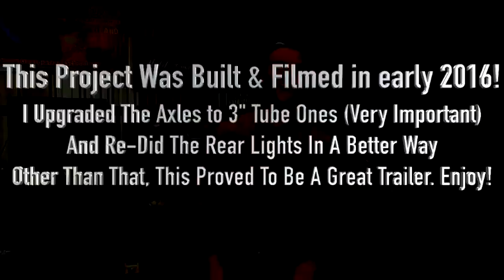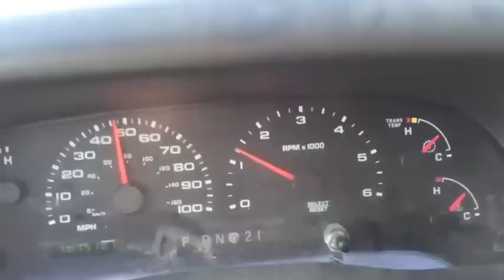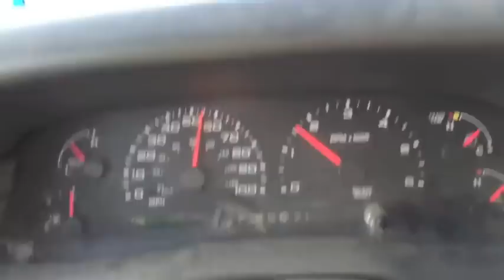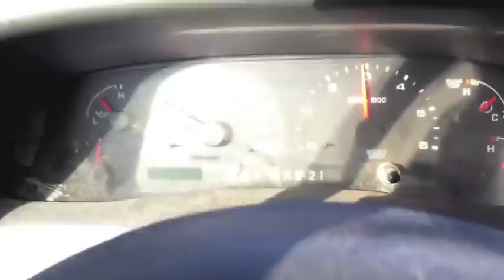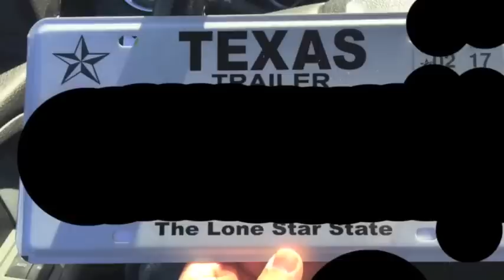Lets Build A 20' Flatbed Trailer From Scratch! Ultimate Homesteading / Farm Trailer Welding Project!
JOIN OUR EXCLUSIVE PROJECT SUPPORT GROUP With WEEKLY GROUP CALLS For Coaching On Farm Equipment Repair, Welding & Metal Fabrication! Its An Affordable, And Easy Skill-Building Program With Only A 1 Month Minimum!

MORE: For those who like the things which YouTube doesnt, join us on a free mobile app called Telegram, under "Tractor Hoarders Group Chat", in case we get cancelled on here, by following this

SOME OF MY FAVORITE TOOLS:

KNIPEX German Made Pliers-Wrench:
OTC Slide-Hammer Kit:
Carbide Burrs - An Affordable Set That’ll Last:
SUNGLASSES I WEAR - Quality at twice the price:
Regular Safety Glasses that I Use:
My favorite rust removal tool:
Makita Metal Cutting Chopsaw: